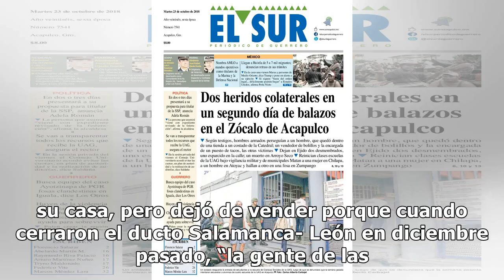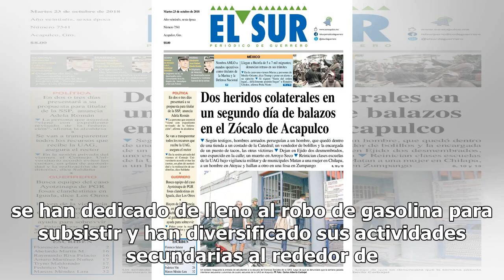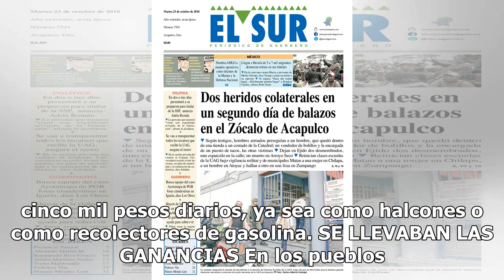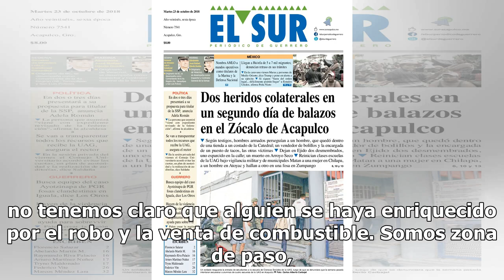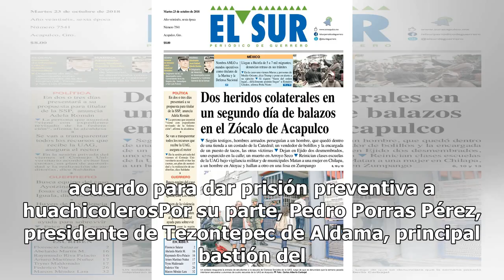Comeciantes dicen que las ventas caen sin el huachicol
Santiago Varela, habitante de Lo de Juárez, en Guanajuato, tenía un puesto de fruta picada y aguas frescas afuera de su casa, pero dejó de vender porque cuando cerraron el ducto Salamanca- León en diciembre pasado, “la gente de las camionetonas” dejó de ir a comprar. “Venían muchos en camionetas, ca...